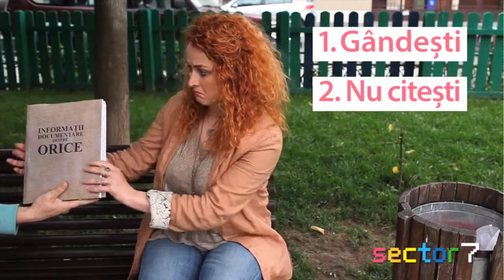Cum să fii prost în 3 pași simpli